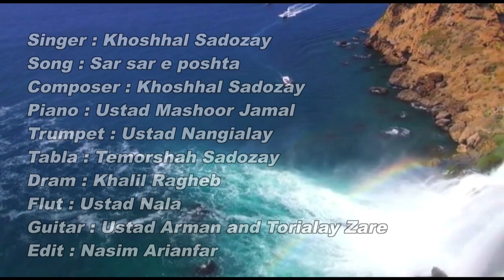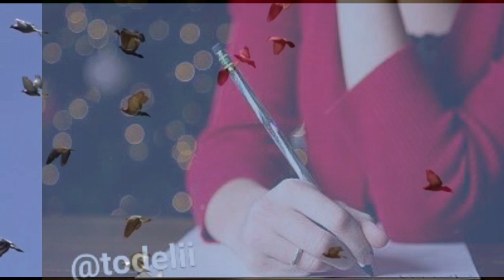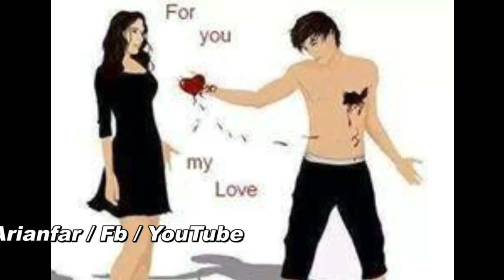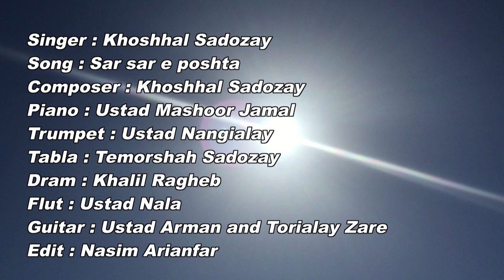Khoshhal Sadozay Sar sar e poshta خوشحال سدوزی - سر سر پُشته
آواز : خوشحال سدوزی
آهنگ : سر سر پُشته
آهنگساز : خوشحال سدوزی
پیانو : استاد مسحور جمال
ترمپت : استاد ننگیالی
طبله : تیمورشاه سدوزی
درم : خلیل راغب
فلوت : استاد ناله
گيتار : استاد ارمان و توريالى زارع
تهیه و ترتیب ویدیو : نسیم آریانفر